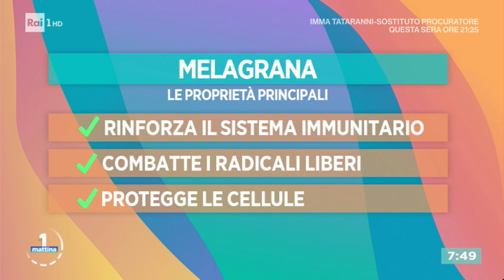Melagrana, chicchi di salute - Unomattina 13/10/2020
- In studio Maria Grazia Spalluto, Docente di Fitoterapia all'Università Tor Vergata.